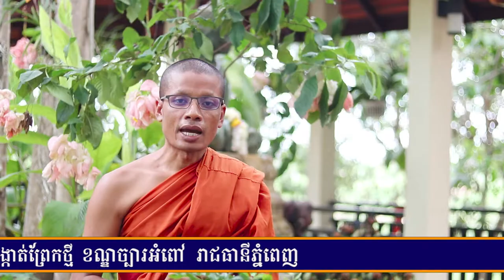សង្ឃាទិសេសទី១៣(ភិក្ខុប្រព្រឹត្តប្រទូស្តត្រកូល), ven savy, វ៉ែន សាវី, dhama talk